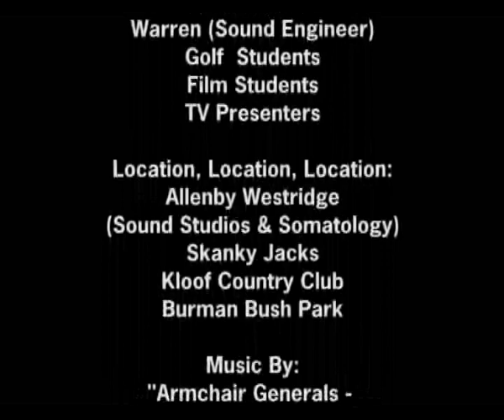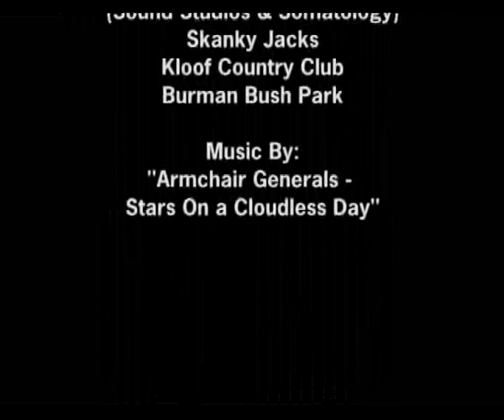Allenby Damelin - Find your passion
Advert for Allenby Damlin College, Westridge. Done by film, sound and tv students of 2004